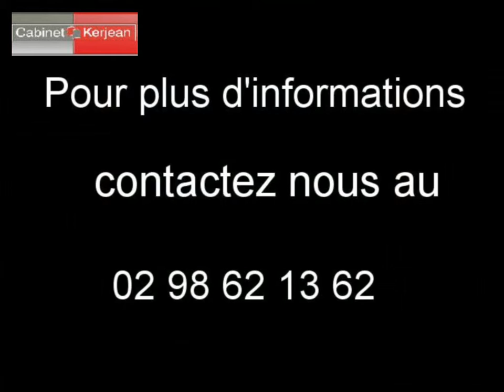Appartement Morlaix 29600 - 43 m2 annonce immobilière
A vendre à  Morlaix  un appartement de 43 m2.

Annonce immobilière :  Appartement  Morlaix  29600 Finistère